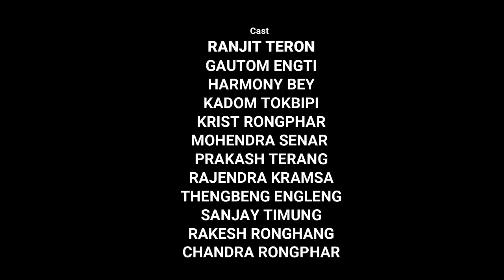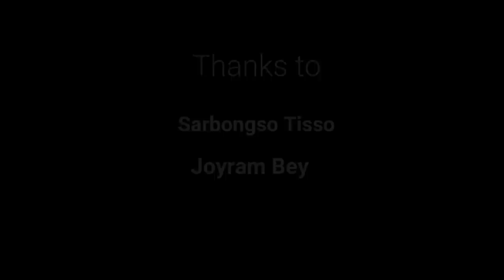Neta Local lo || Comedy || Ruru Rara Entertainment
"Ne pi Longri, ne chinghon chenam".

Ruru Rara Entertainment.
Title: Neta Local lo
Script, Direction & Editing: Mukrang Bey ke et
Producer: Borlongki Timung
D. O. P: Sarzonk Singnar & Sar Malongkiri Teron
Production Manager: Paisong Lekthe & Bidya Tisso